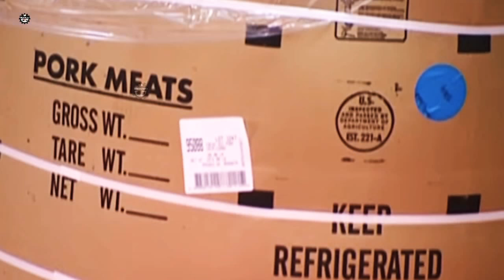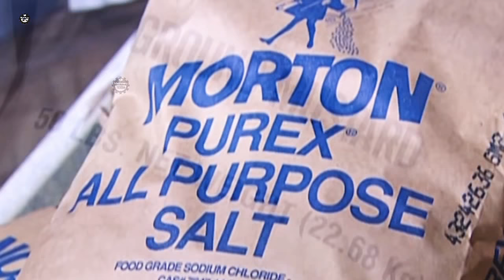देखिए इस तरह फैक्ट्री में बनाया जाता है हॉट डॉग ? hot dog kaise banta hai | hot dog manufacturing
Thanks from Machinery Zone !!!